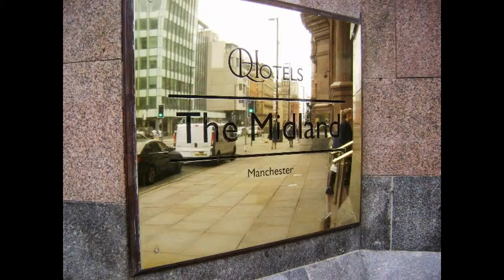QHotels Midland Manchester - Designated Accessible Room 320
There are 10 designated accessible bedrooms, 5 with a bath with shower over and 5 with a wheel-in shower. This is a short video of the facilities for disabled guests in Room 320 at the QHotels Midland Manchester, filmed on the 31st July 2013.  Room 320 is a zip & link twin-bedded room, with a door connecting to an adjacent room. There is a minibar in the room, but an extra fridge can be provided for the storage of medication etc.

The ensuite to this room has a bath with handrails rather than a wheel-in shower. The room may suit wheelchair users who are ambulant. This is research for the MSLife2014 event at Manchester Central venue on the 26th and 27th April 2014.